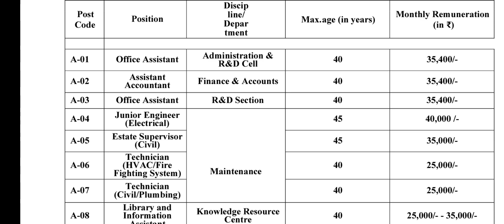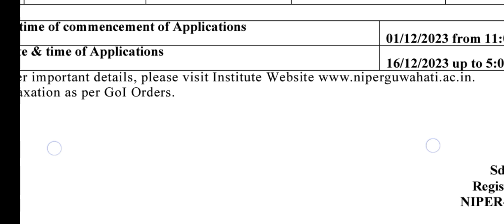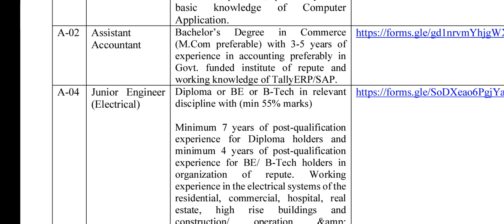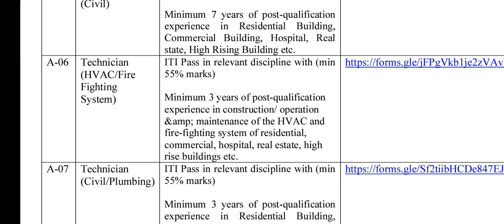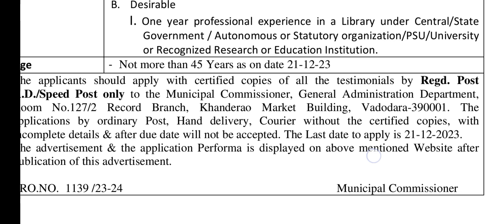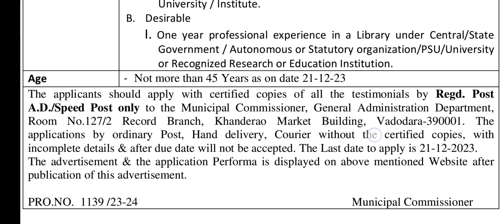पोस्ट ऑफिस ASSISTANT ASSISTANT अकाउंटेंट लाइब्रेरी VACANCY OTHER LIBRARIAN POST APPLY NOW #video